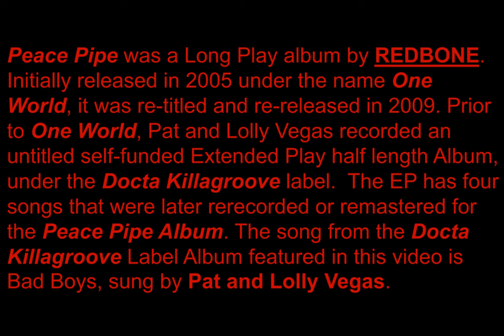Bad Boys - Redbone from the Docta Killagroove label EP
This video features the Redbone song "Bad Boys" as it was initially recorded, by Pat and Lolly Vegas on an untitled album under the Docta Killagroove label.  Artwork and photos are of Redbone musicians Pat Vegas, Lolly Vegas, Tony Bellamy, Pete DePoe, Arturo Perez, Butch Rillera and Joe Gonzales (Thunderhand Joe)

Special thanks to Phillip Morning Bear DéMarks (Chief) for use of artwork and photos and to Bruce Birchell for use of photos.

Barbara Kauss